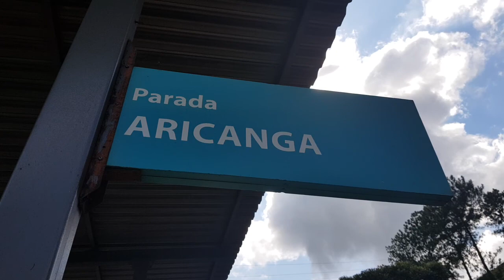PASSANDO NA ESTAÇÃO DE ARICANGA ES NA RH 13